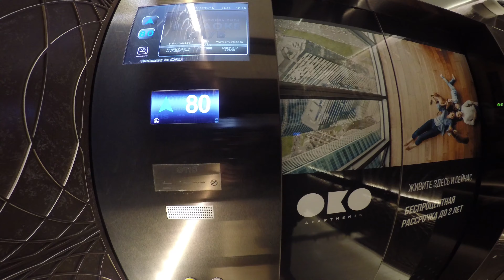Пентхаус на 82 этаже Москва Сити башня ОКО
Четырёхкомнатные (три спальни) апартаменты в башне ОКО. Площадь - 350 метров. 4 санузла, 3 спальни, 1 просторная гостиная, 3 гардеробных, 3 ванных комнаты.
Подойдут для проживания, проведения мероприятий и корпоративов до 60 человек.